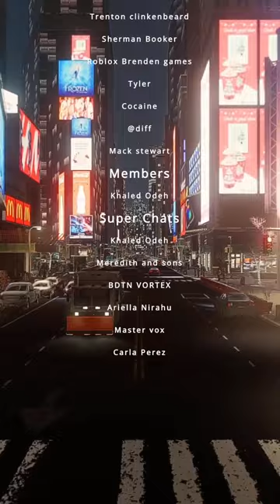Fortnite PC LIVE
✔ Support A Creator Code:  JGLEASY